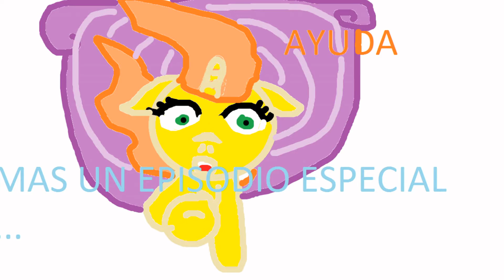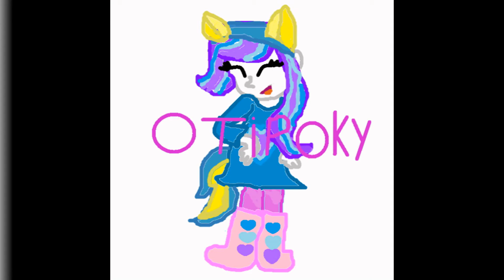NUEVOS EPISODIOS DE: MLP NUEVA AMISTAD!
EL DE EQUESTRIA GIRLS VA A HACER DE PARTES EJEMP´LO PARTE 1 PARTE2 Y HACI CON ESO BUENO ESPERO QUE LES VALLA A GUSTAR LOS NUEVOS CAPITULOS BYE

ATTE:Otipoky